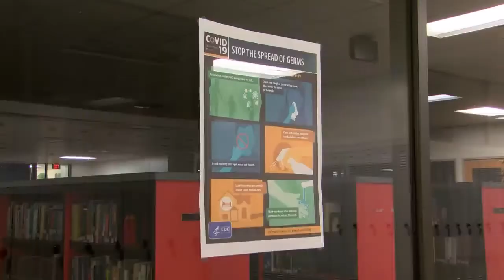Carbondale Area School District announces closures